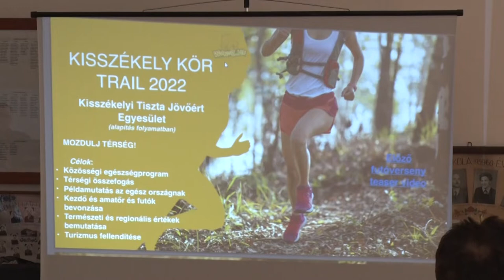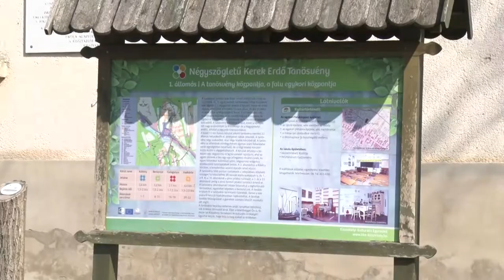Kisszékely Trail egyeztető fórum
Itt van végre a várva várt jó idő, jöhetnek hát a szabadtéri programok. A szervezés a legtöbb településen már szinte le  zajlott, az apró simítások, finomítások vannak még hátra, hogy mindenki számára feledhetetlen rendezvény kerekedjen. Kisszékelyben  a település természeti kincseinek megmutatása, valamint a térség lakóinak egészséges életre nevelése volt a cél az első program alkalmával.Kisszékely Trail egyeztető fórum.